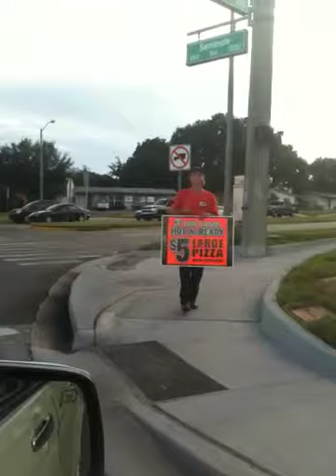Little Caesars, Seminole fla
Kung Fu mo-fo